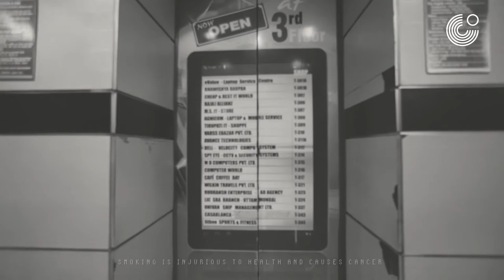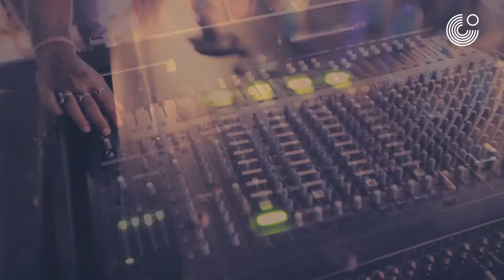Border Movement Lounge 4 - Magnet House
Breger, Essen / Berlin, Germany
Lifafa - Suryakant Sawhney, Delhi, India
JESSOP&CO. - Anupal Adhikary & Subhojyoti Sen Sharma,
Kolkata, India

Border Movement Lounge will showcase established and upcoming artists and producers of electronic music from across South Asia and Germany.